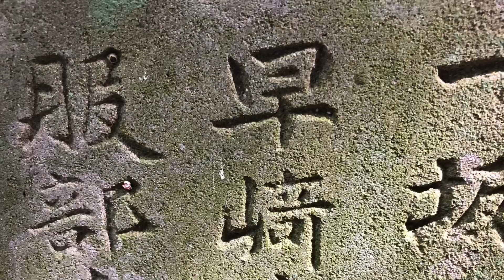Tataritanitsumeimu Temple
I've found three different names for this site. It looks like there was a temple here, but it was destroyed. Japanese Wikipedia says it's the okunoin (inner sanctuary) of neighboring Hōkokuji Temple, which was destroyed in the late 16th century. Hōkokuji was rebuilt. It's a bangai (unnumbered temple) of the Shikoku Pilgrimage. Tataritanitsumeimu  has a stupa where the main hall of the temple once stood and several unusual stelae nearby, under the cedar trees. It's definitely worth a visit.